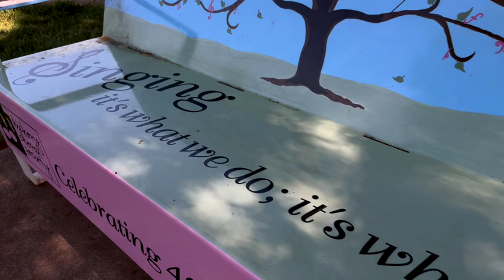The Art of Compassion & Hickory Choral Society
The Hickory Choral Society is a renowned community choir dedicated to enriching lives through the joy of choral music. They have brought together talented singers from all walks of life to create harmonious and memorable performances that resonate with audiences. Their mission extends beyond music, however, as they strive to make a positive impact in our community through the power of song.

The Art of Compassion is a visionary platform that believes in the ability of art to evoke empathy and understanding. Through various artistic mediums, including visual arts, music, dance, and more, The Art of Compassion aims to raise awareness about critical social issues and inspire people to take action.

In this remarkable collaboration, the Hickory Choral Society and The Art of Compassion have united to generate awareness about Alzheimer's disease and its impact on individuals and families. We believe that through the power of music and artistic expression, we can create a deeper understanding of the challenges faced by those affected by Alzheimer's and foster a more compassionate and inclusive society.

Join us on this emotional journey as we harmonize for Alzheimer awareness, combining the power of music and art to foster understanding, empathy, and support for those impacted by this devastating disease. Together, the Hickory Choral Society and The Art of Compassion are committed to making a difference and creating a more compassionate world.

Don't forget to like, share, and subscribe to our channel to stay updated on AOC 2023 and to be a part of our community dedicated to raising awareness and support for Alzheimer's disease.